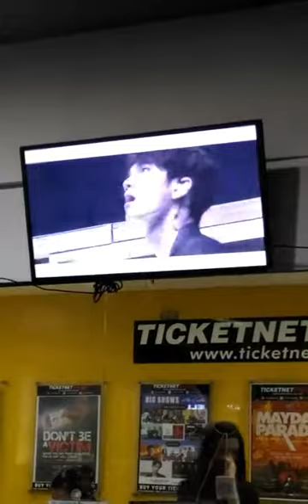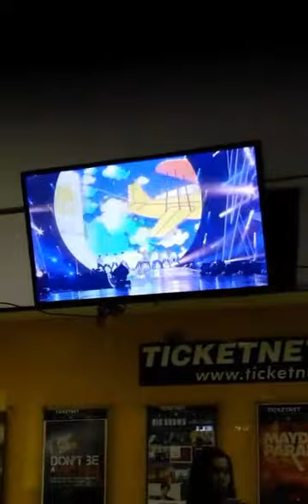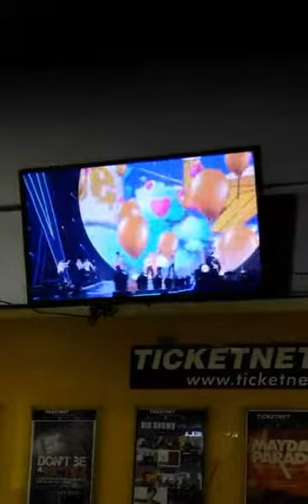Wanna One's First Fanmeeting in Manila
Wanna One to hold their very first fanmeeting in the Philippines entitled Wanna Be Loved, on October 13, 2017 at the Smart Araneta Coliseum.